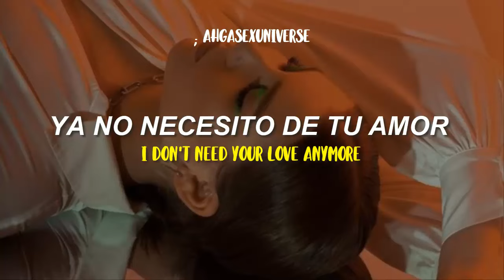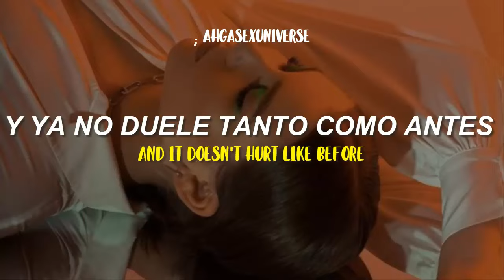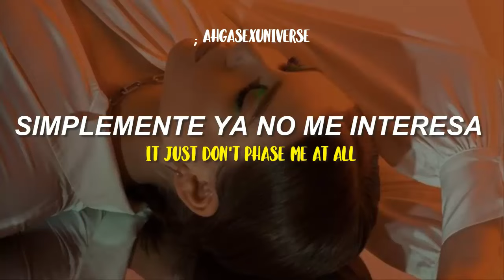；WOOSUNG - Phase Me | sub español + lyrics